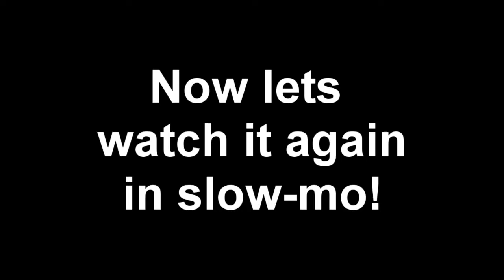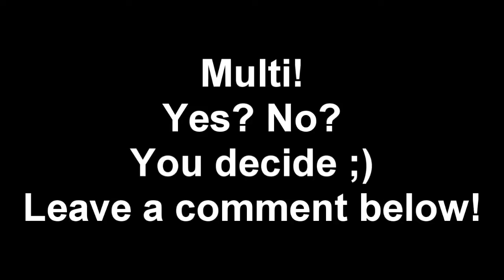7 man Zombie kill one explosive round?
Go ahead tell me what you think ;)